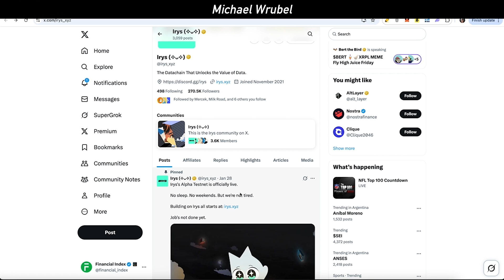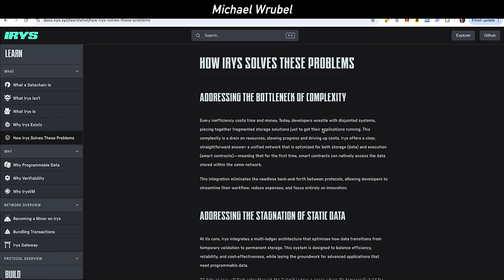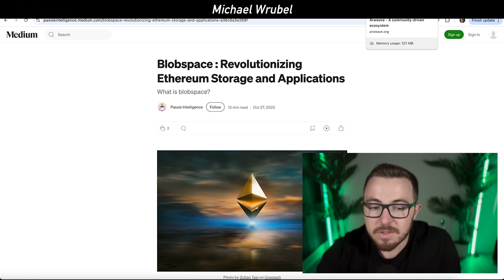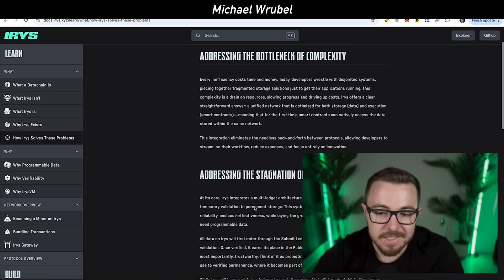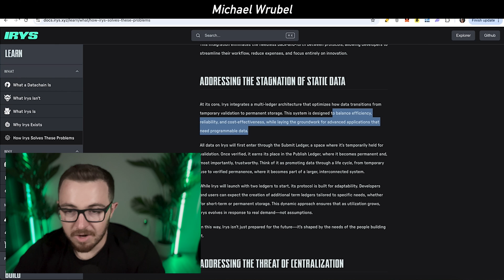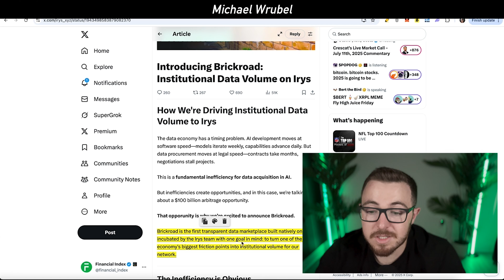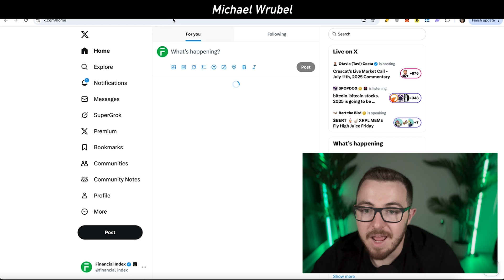Irys: The Datachain That Unlocks the Value of Data